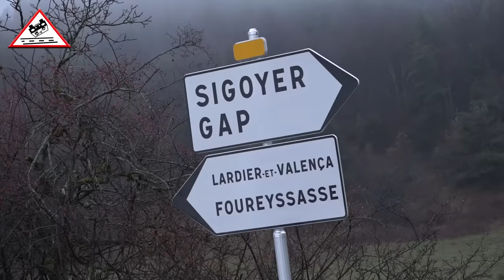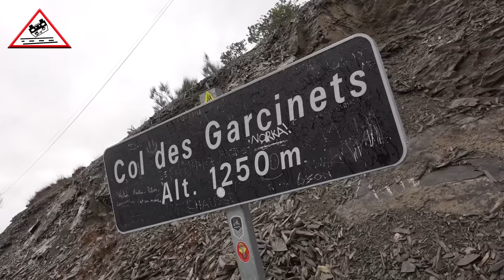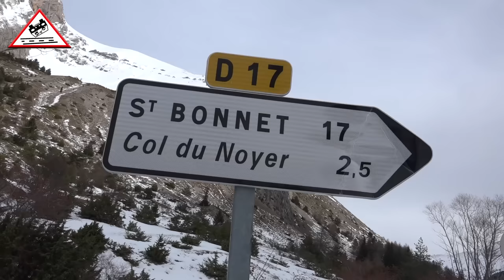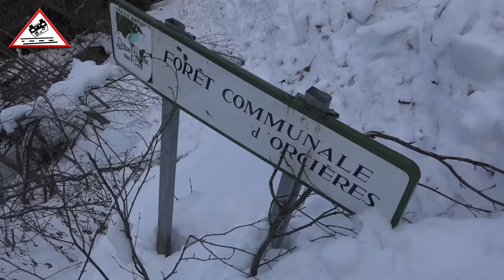PREVIEW WRC Rallye Monte-Carlo 2024 | The Best of Test Rally1 & Rally2 [Passats de canto]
(Images Drone Rourebel 2.0) The best of Test Pre Rallye Monte-Carlo 2024

Toyota Gazoo Racing WRT | Toyota GR Yaris Rally1
Hyundai Shell Mobis WRT | Hyundai i20 N Rally1
M-Sport Ford WRT | Ford Puma Rally1
Škoda Motorsport | Škoda Fabia RS Rally2
AEC - DG Sport Competition | Citroën C3 Rally2